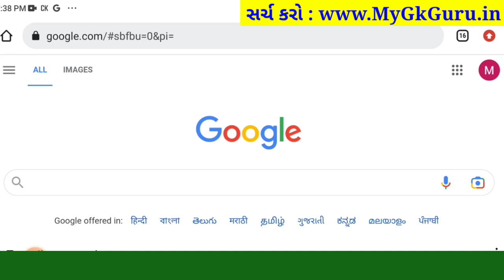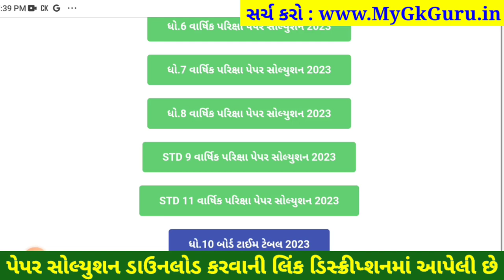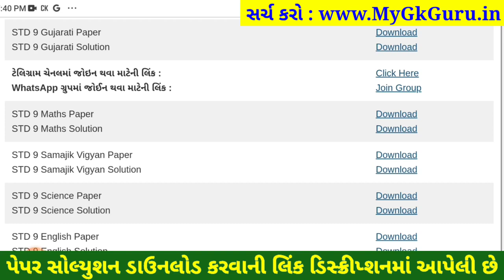STD 9 gujarati paper solution 2023 80 marks, Dhoran 9 gujarati paper solution 2023 varshik pariksha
std 9 gujarati paper solution 2023, std 9 gujarati paper solution 2023 80 marks, std 9 gujarati varshik pariksha paper solution 2023, std 9 gujarati paper solution 2023 varshik pariksha,